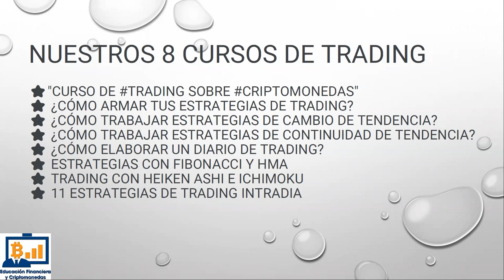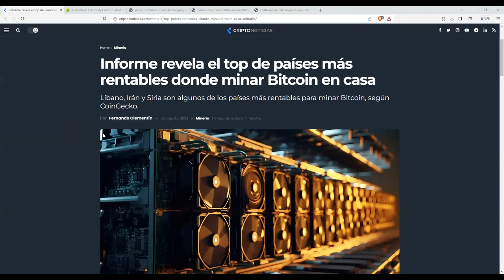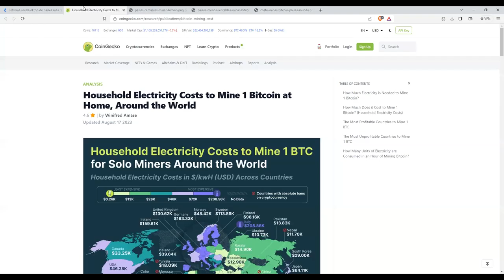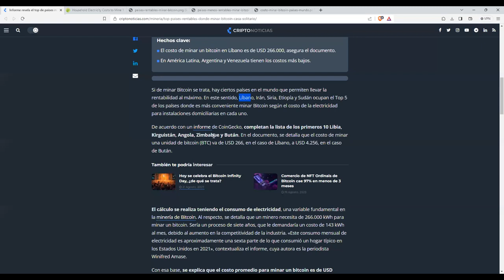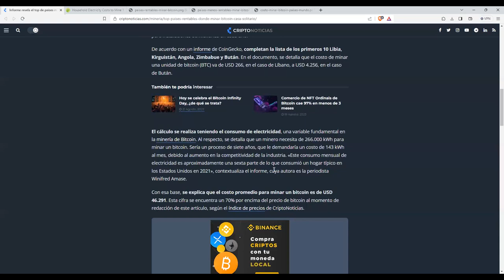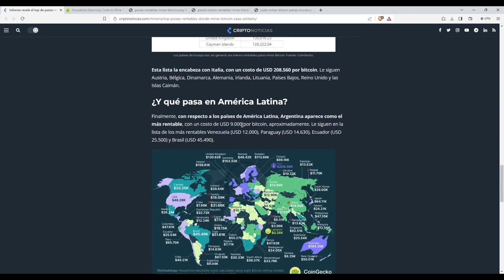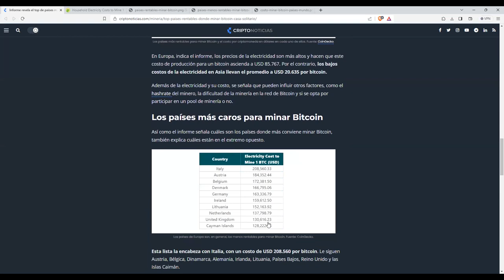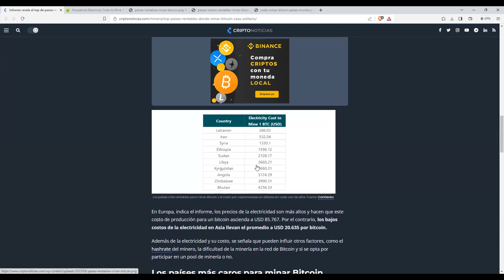Donde interesa minar Bitcoin btc btcusd btcmining btcmine en casa: Te sorprendera la respuesta